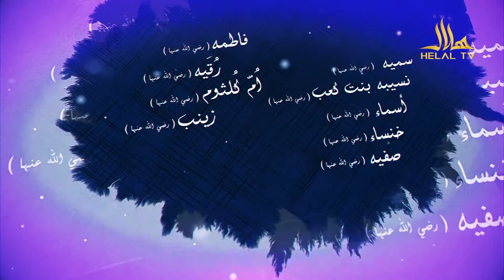جواهر Jawaher _ راز داری چیست؟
جواهر
موضوع برنامه : راز داری چیست؟
مهمان برنامه: با سعدیه سادات